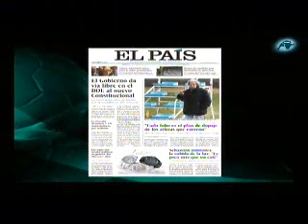Debate sobre dopaje en Punto Pelota